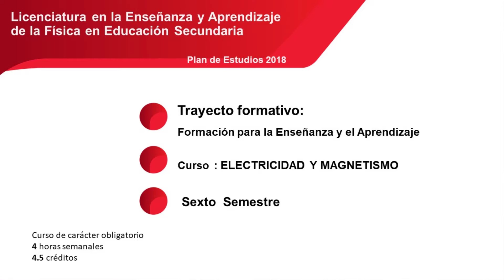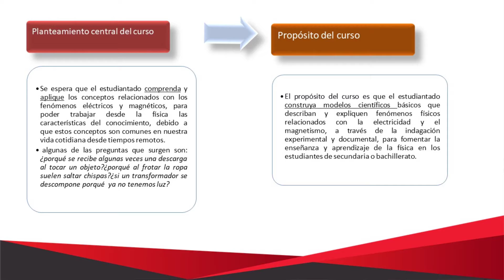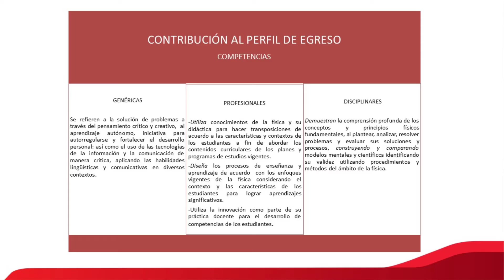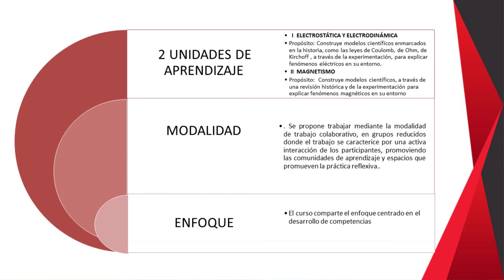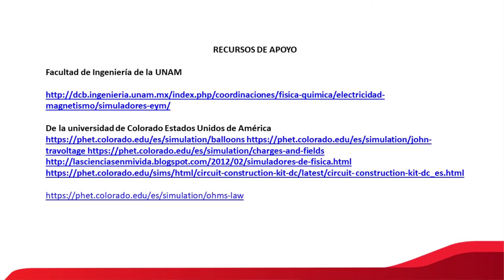Electricidad y Magnetismo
Lic. en Enseñanza y Aprendizaje de la Física en Educación Secundaria

6o. Semestre

Trayecto Formativo
Formación para la enseñanza
El propósito general del curso es que el estudiantado construya modelos científicos básicos que describan y expliquen fenómenos físicos relacionados con la electricidad y el magnetismo, a través de la indagación experimental y documental, para fomentar la enseñanza y aprendizaje de la Física en los estudiantes de secundaria o bachillerato.